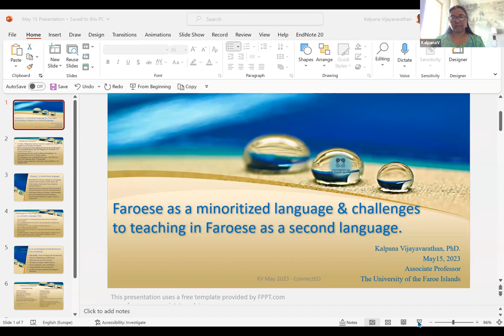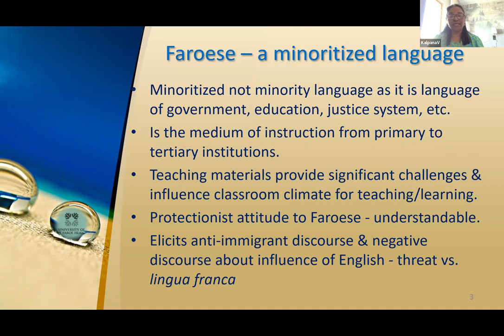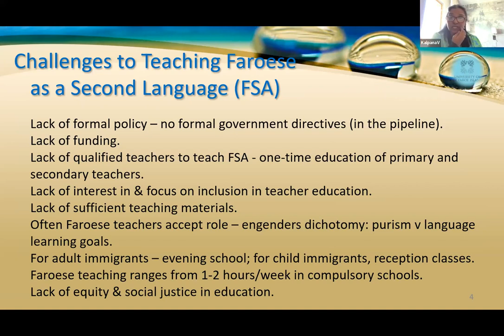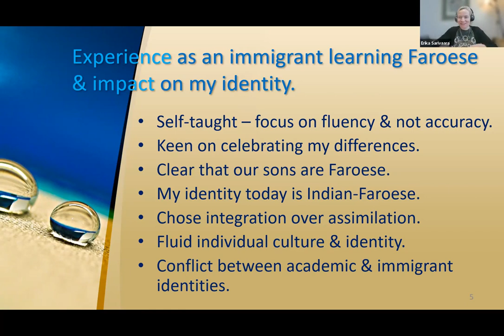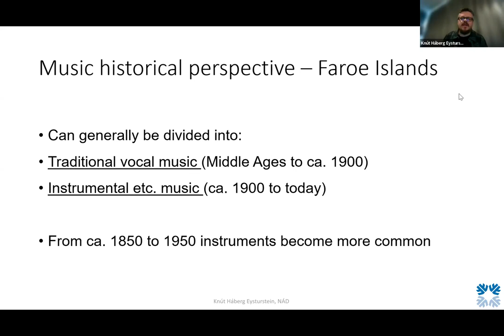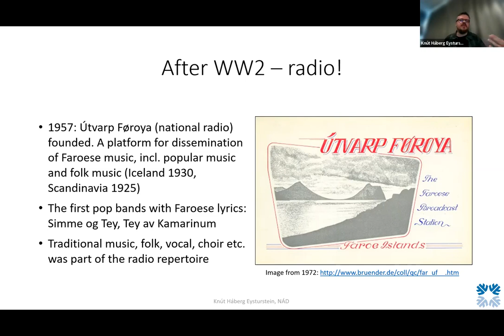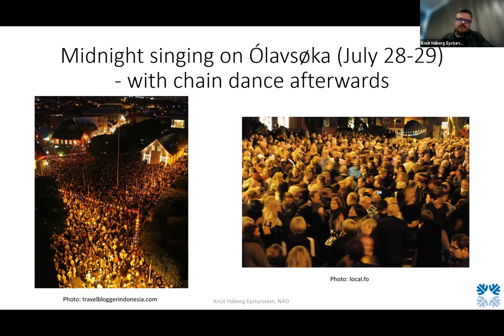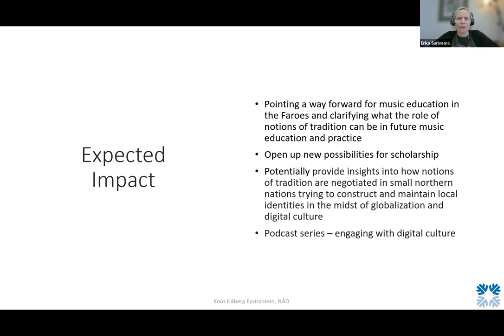Presentations by Kalpana Vijayavarathan-R & Knút Háberg Eysturstein | ConnectED project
During ConnectED project’s research visit to the University of Lapland, Associate Professor Kalpana Vijayavarathan-R and PhD Researcher Knút Háberg Eysturstein (University of the Faroe Islands) visited University lecturer Erika Sarivaara’s course “Sámi Presence in Educational Settings”. Kalpana’s presentation is titled “Faroese as minoritized language & challenges to teaching in Faroese as a second language” and Knút’s presentation titled “Challenges to Music Education and Language in the Faroe Islands”.